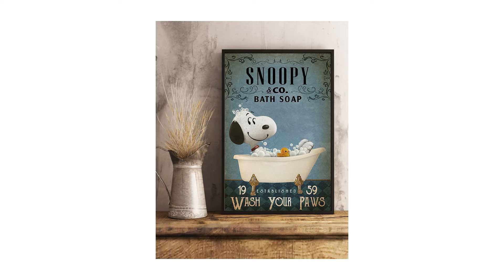Snoopy and co bath soap wash your paws poster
Thanks!
As originally proposed in 1980 by a team of scientists led by Luis Alvarez and his son Walter, it is now generally thought that the K–Pg extinction was caused by the impact of a massive comet or asteroid 10 to 15 km (6 to 9 mi) wide, 66 million years ago, which devastated the global environment, mainly through a lingering impact winter which halted photosynthesis in plants and plankton. The impact hypothesis, also known as the Alvarez hypothesis, was bolstered by the discovery of the 180 km (112 mi) Chicxulub crater in the Gulf of Mexico's Yucatán Peninsula in the early 1990s, which provided conclusive evidence that the K–Pg boundary clay represented debris from an asteroid impact. The fact that the extinctions occurred simultaneously provides strong evidence that they were caused by the asteroid. A 2016 drilling project into the Chicxulub peak ring confirmed that the peak ring comprised granite ejected within minutes from deep in the earth, but contained hardly any gypsum, the usual sulfate-containing sea floor rock in the region